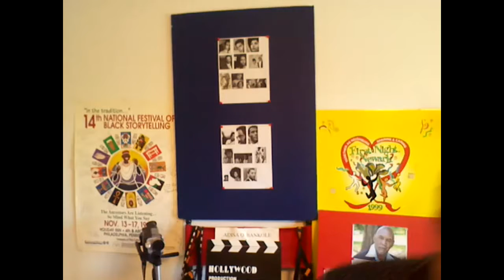HONORING THOSE WHO CAME BEFORE US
An article written specifically honoring and remembering the Black thespians who came out of the seventies “blackexploitation era.”  Given gratitude to these wonderful, gifted, talented and skilled thespian whose gifts I believed suffered under the weight of these films.  Though these films were in some way “jewels”, never the less, many of these gifted talents were badly underutilized.  We honor them for their courage, perseverance and their gifts.